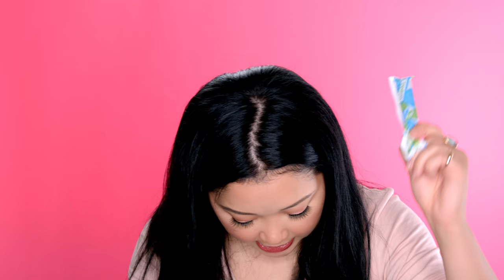What's in My Bag | Lana Condor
Hello my loves ❤️❤️ sit back and relax as we go on a journey through my bag!